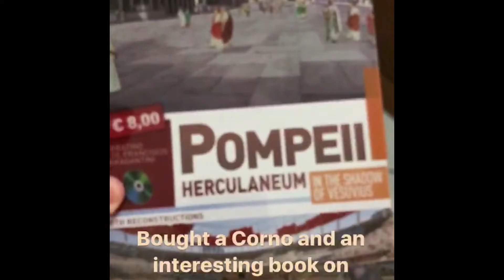ITALY-GERMANY DEC 2016 Day 2 @ Ruins of Ancient Pompeii, Museo Archeologico Nazionale